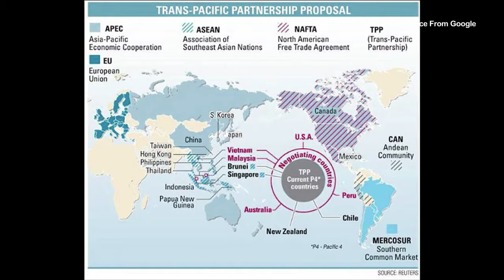ĐIẾU CÀY VẬT TẾ THẦN CỦA CỘNG SẢN VIỆT NAM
ĐIẾU CÀY VẬT TẾ THẦN CỦA CỘNG SẢN VIỆT NAM DO XƯỚNG NGÔN VIÊN HƯỞNG TRẦN THỰC HIỆN 11/3/2014